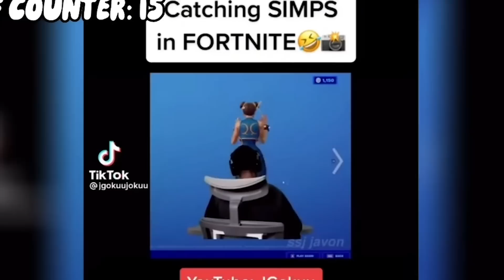Luckiest Fortnite Moments!! (0.0001% Chance)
LUCKY or UNLUCKY? (Fortnite Moments) THE BEST TRICKSHOTS AND MOMENTS OF CHAPTER 3!! UNLUCKIEST MOMENTS OF CHAPTER 3 FORTNITE!